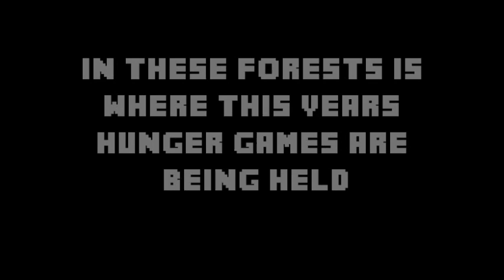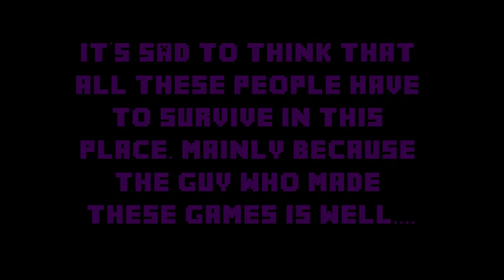Minecraft Hunger Games - Trailer [Animation]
Oh and by the way, Minecraft Hunger Games coming soon!